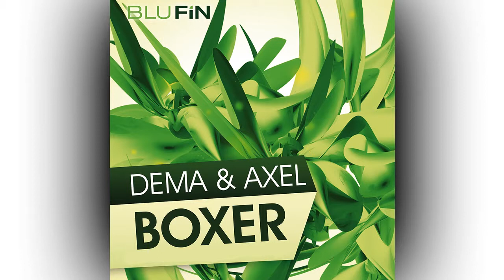Dema & Axel - Boxer (Original Mix)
Dema & Axel -- Boxer (Original Mix) - The label BluFin, founded by Andrea Engels in 2005, has managed to establish its good reputation. Ms. Engels, a native from Cologne, has been working with music for years already. As the former owner of the well known record-shop Musicman in the urban area of Cologne's Südstadt, she has been able to build up some wide network of contacts in the music business. Her open approach to the diversity of music genres very much stems from that time. BluFin as well as its sublabels Yellow Tail Records, Takt and Greenhorn Records (together with Namito ) very much reflect this openess of hers. Generally, all three platforms are concerned with electronic music, they are however not limited to the genre. What matters is the distinct selection! Although many good demo tapes are regularly being sent to BluFin, only approximately one new record per month is being released which is handled with full attention accordingly.

An important aspect of the philosophy of the label is its familiar approach in creating a good atmosphere of collaboration. For a serveral years already highly renowned artist keep releasing tracks at BluFin or Yellow Tail.

Tobias Lützenkirchen, who made the first release for the label, John Acquaviva, Citizen Kain, Spektre, Maverickz, Da Fresh , Kaiser Souzai and many other known acts  keep using the label as their familiar homebase. They contribute to the relevance of the label in the Techno-House segment! Hits such as 'Zombie' of Acquaviva & Lützenkirchen in the year 2005 (No 1 beatport , 2 nd best selling track of the year) or 'Freak Me' of LXR vs Andrea Doria of the year 2006 (Top 10 all over, big Radio One Player, signed to Gut Instinct UK/News etc.)
Phunklarique /Pierce  (Top 10 best Minimal Tracks of the year /1Genre)
2009 -  Marc De Pulse /Spektre (1 Techno over 3 weeks / listed to the best selling tracks 2009 ) Spektre /Uto Karem No  (1 Beatport / No 1 Techno ) ,2010 Rainer Weichhold -- Reis (No3 Beatport / NO 1 Techno, 2011 Phunk Investigation -- Bass & Drum (No.5 Beatport/ NO. 1 Techno )  prove its success.

Yet talented newcomers get their chances too. „The big names run by themselves -- the challenge is to build up and to establish new talent − through both patience and passion.